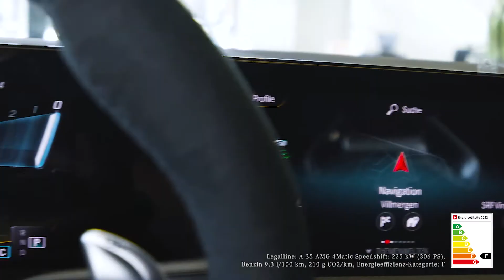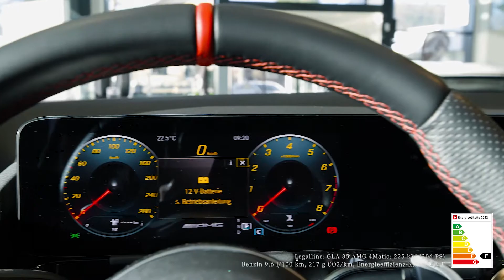Stern des Monats. Mercedes-AMG 35er Serie.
Mercedes-AMG A 35 AMG 4Matic Speedshift, CLA Shooting Brake 35 AMG 4Matic 7G-DCT, GLA 35 AMG 4Matic

Robert Huber AG | Ihr Stern im Aargau